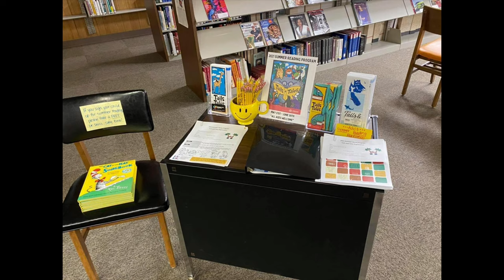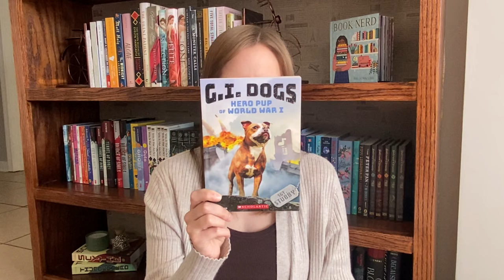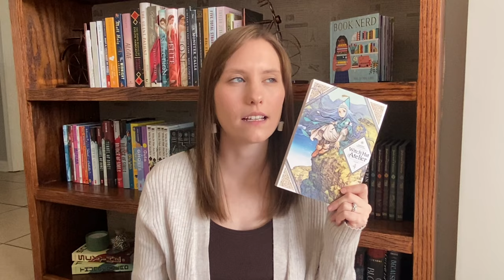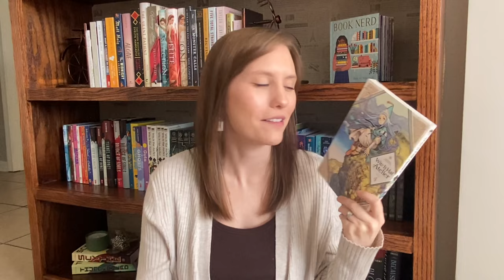Books I Hope to Read in June!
Hi, friend! I hope that you find lots of joy and books here! Today I'm talking about all the books that I hope to read in June. Also tell me one book that you're most excited to read this month! Thanks for stopping by!
BOOKS MENTIONED IN VIDEO
Mother May I by Joshilyn Jackson
Sometimes I Lie by Alice Feeney
The Maidens by Alex Michaelides
Daughter of Sparta by Claire M. Andrews
G.I. Dogs Hero Pup of WWI : Sergeant Stubby by Laurie Calkhoven
Witch Hat Atelier (Vol. 4) by Kamome Shirahama
The Lost Apothecary by Sarah Penner
The Last Bookshop in London by Madeline Martin
The Inheritance Games by Jennifer Lynn Barnes
LET'S BE FRIENDS!